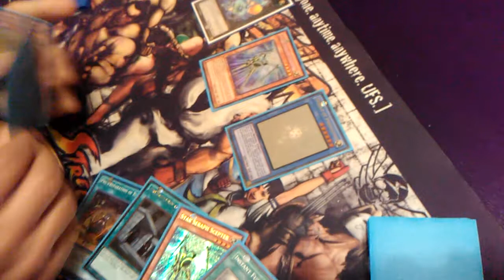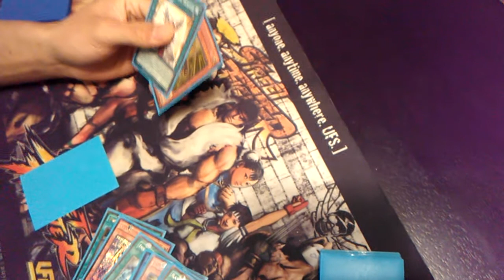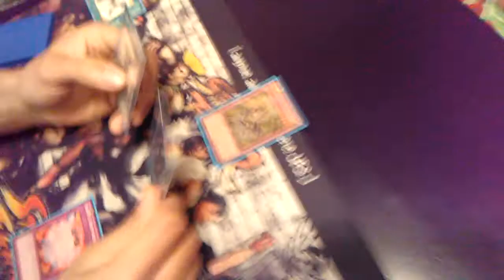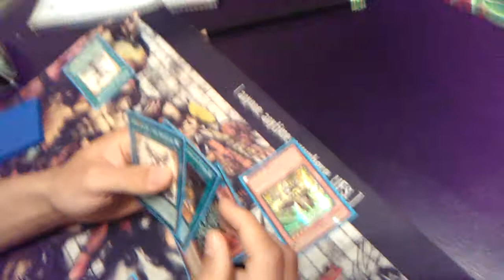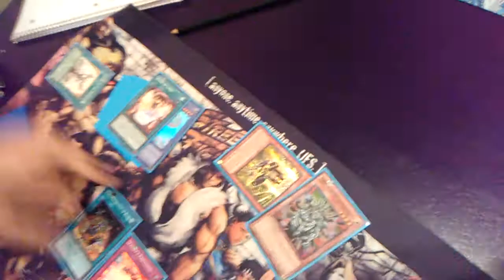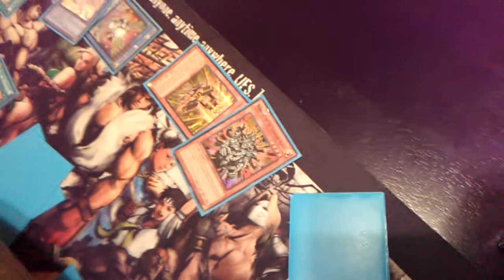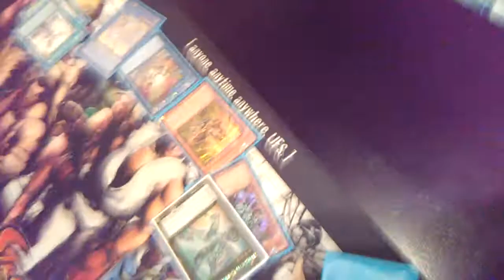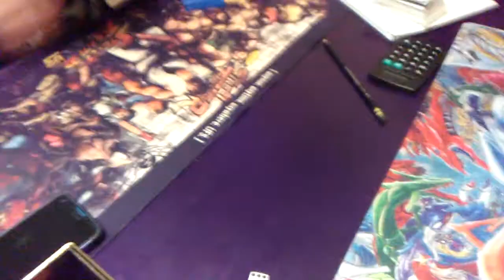*YUGIOH* BLUE EYES VS CYBER ANGEL HERALD G2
Too deck game is real heart of the cards